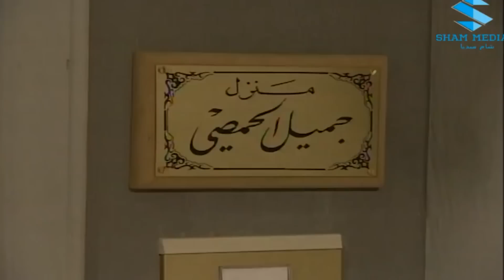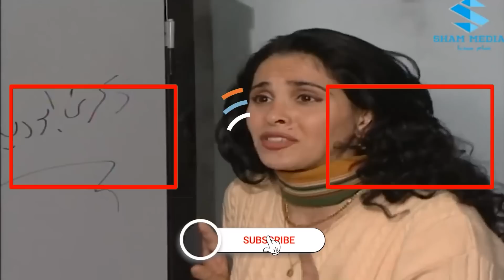جميل و هناء كشفت علامة على رقبة جوزها كيف اتصرفت ايمن زيدان نورمان اسعد حسام تحسين بك